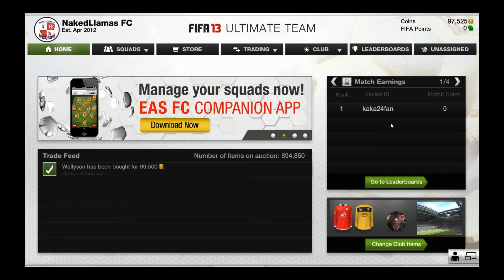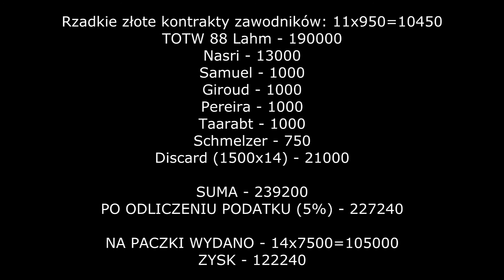FUT13 - PACK OPENING (100k coins) ft. 85+ rated IF - Czy opłaca się otwierać złote paczki?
W tym filmiku obejrzycie przeprowadzony przeze mnie eksperyment. Otworzę 14 złotych paczek premium w trybie Fifa 13 Ultimate Team i zobaczymy, ile pieniędzy, z wydanych ponad 100000 monet, mi się zwróci.